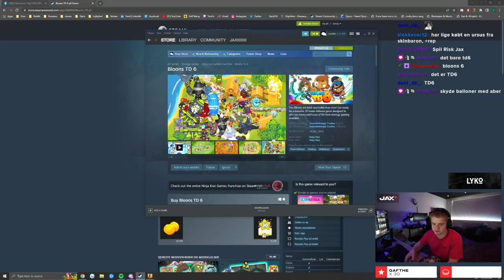Jaxstyle Spiller BloonsTD!